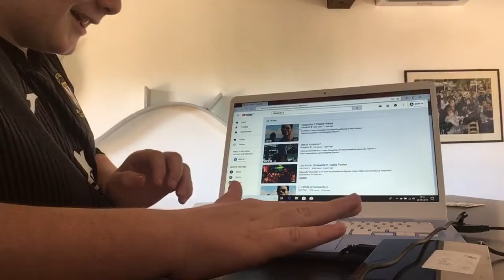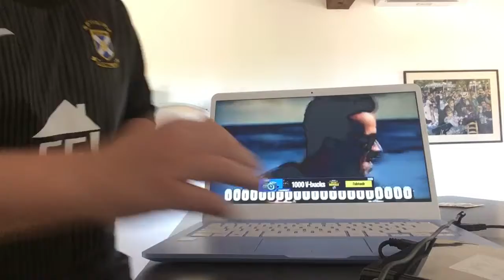IAM BACK ON THE MAIN CHANNEL and I reacted to this ?......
Hope u enjoy also sub to Euan Talbot 2 that is my 2nd channel